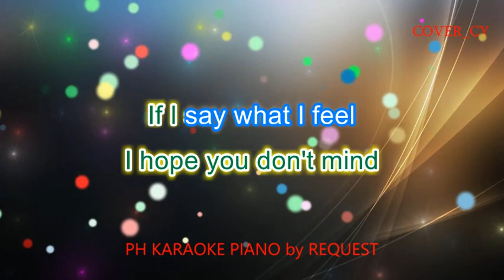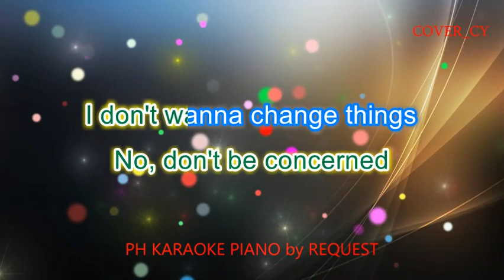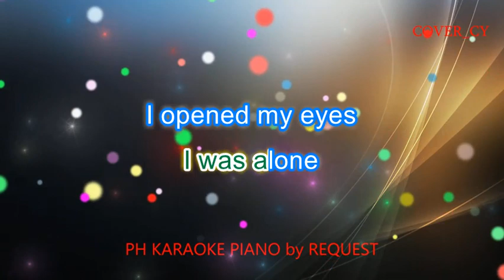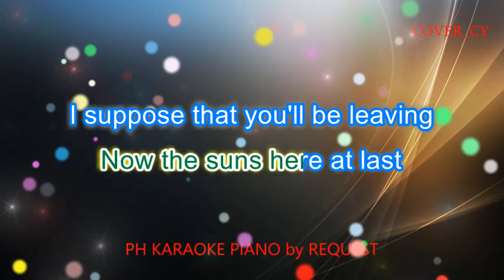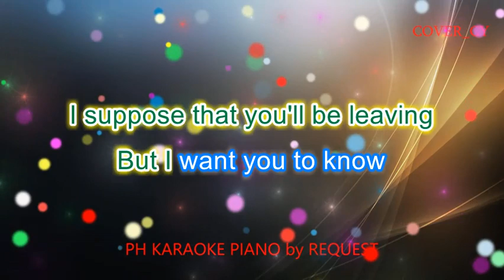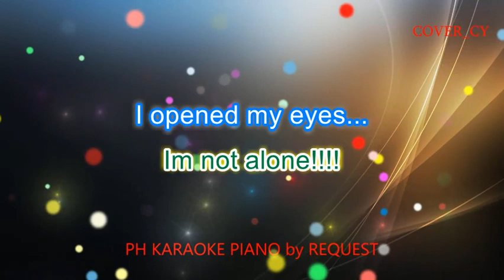YOU WERE THERE ( MALE VERSION ) ( REGINE VELASQUEZ ) PH KARAOKE PIANO by REQUEST (COVER_CY)